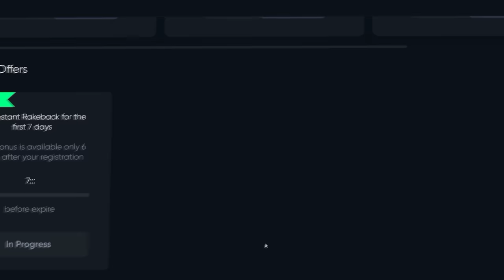I LANDED A TRIPLE COLLECTOR on BIG BAMBOO!?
Today we did some Highroll Bonus Buys on Big Bamboo..